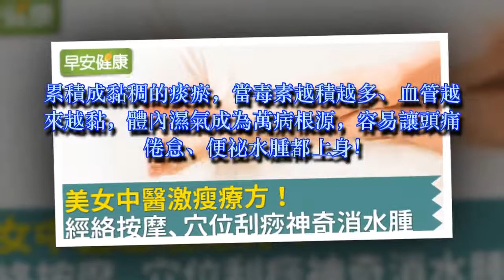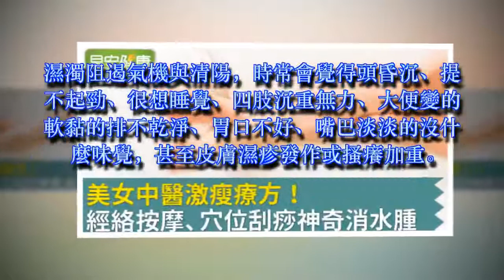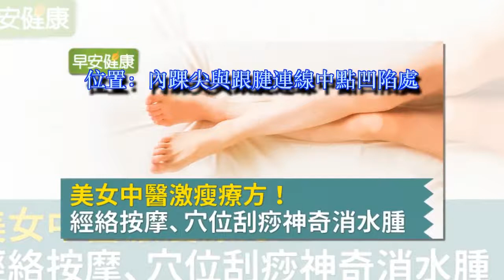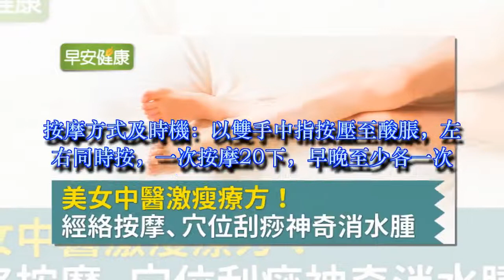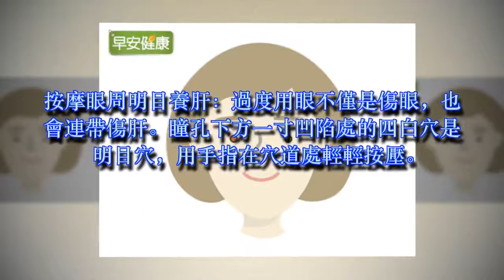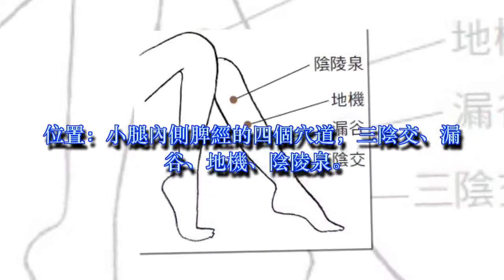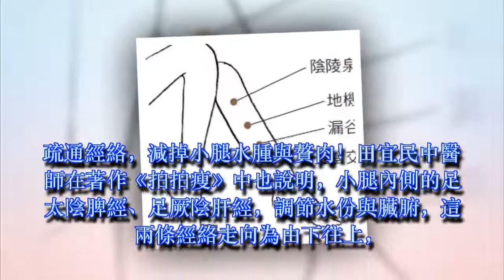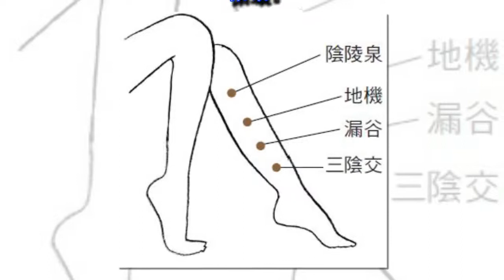美女中醫激瘦療方！經絡按摩、穴位刮痧神奇消水腫